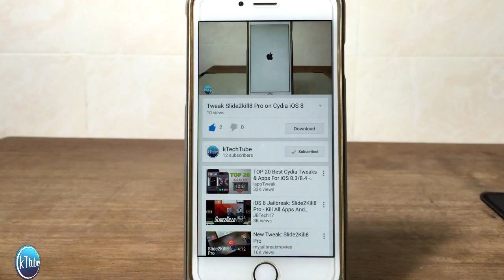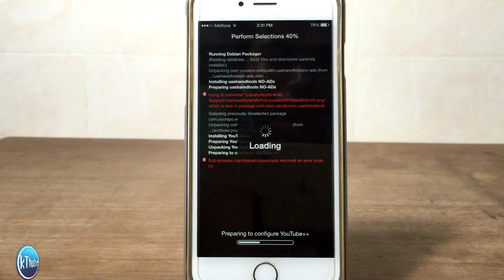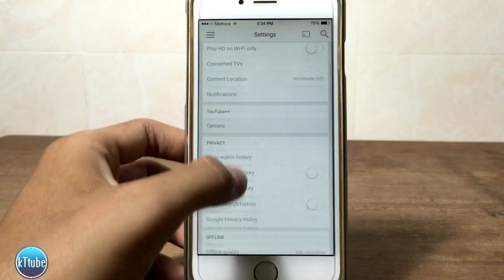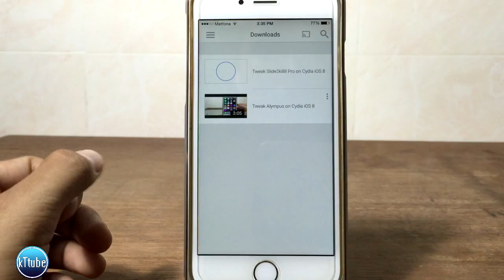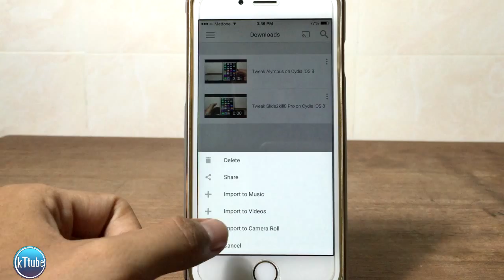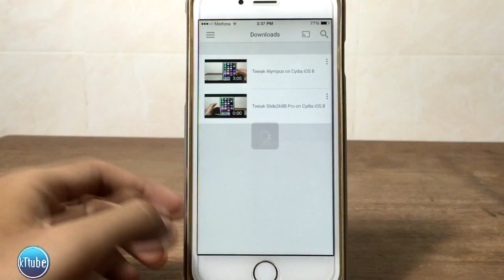Tweak Youtube++ for iOS 8 Cydia Jailbroken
Cercube 2 Tweak for downloads video or mp3 on Youtube also import video/mp3 file to Video or Music..

 Work with iPhone Device:
- iPhone 4s
- iPhone 5
- iPhone 5c
- iPhone 5s
- iPhone 6

iPad Devices:
- iPad mini 2
- iPad Air

has problem cmt below.